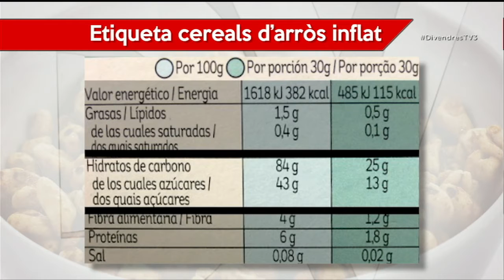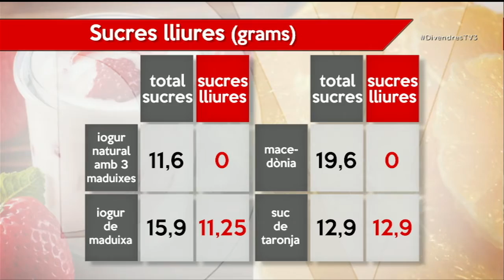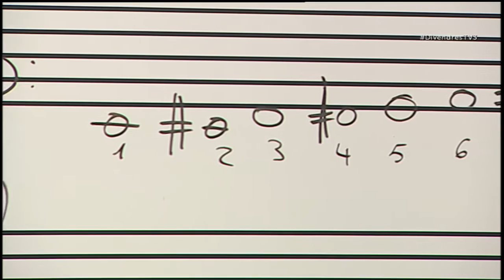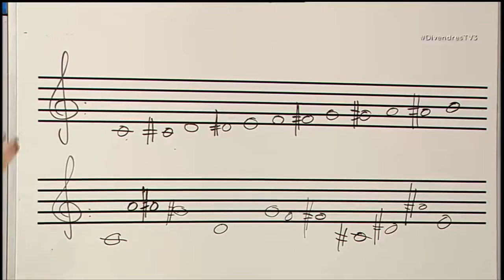Divendres - Divendres - 25/10/2016